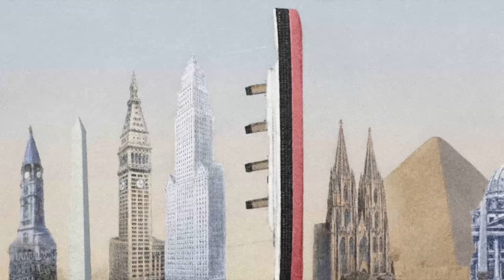What did Titanic's Break Up REALLY Look Like? (How the Movies Got it Wrong.)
Modern day movie depictions of Titanic's sinking all seem to have something in common; brilliantly-lit, with blaring lights so the audience can see all! But as we discover today, the events of that night may not have been quite so clear! This video analyses how the Titanic broke up during its sinking and how survivors might have witnessed it.

Oceanliner Designs explores the design, construction, engineering and operation of history’s great ocean liners – from Titanic to Queen Mary but not forgetting the likes of Empress of Ireland or Chusan. Join Mike Brady as he uncovers the myths, explains the timelines, logistics and deep dives into the lives of the people and ocean liner ships that we all know and love.

0:00 Introduction
1:38 Titanic in Hollywood
10:28 Animation introduction
13:00 Sinking animation with realistic lighting